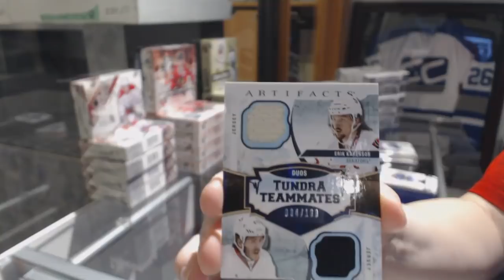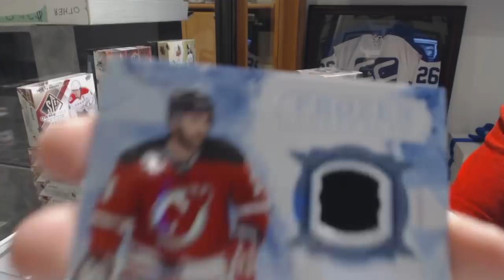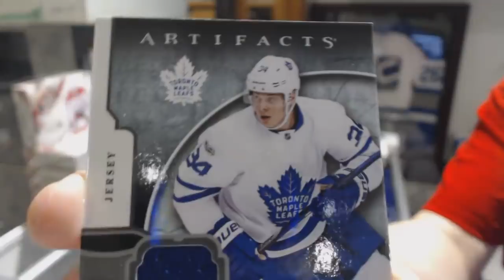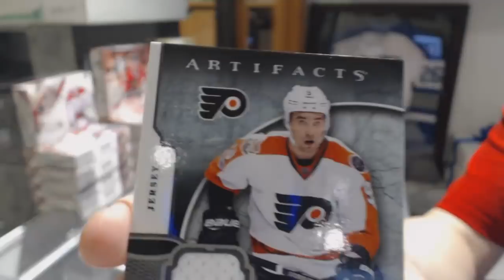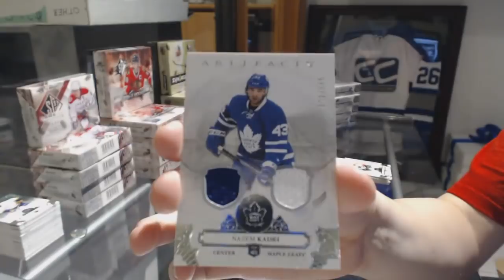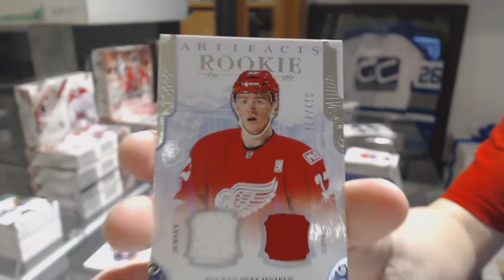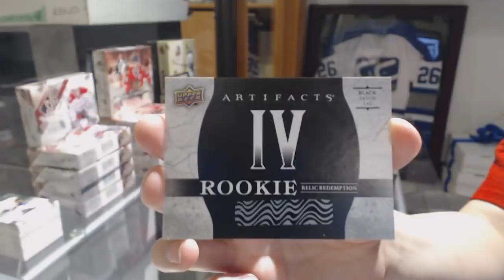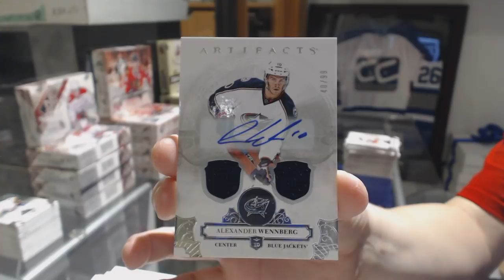17-18 Upper Deck Artifacts Hockey 10 Box Case Break - C&C GB #8401